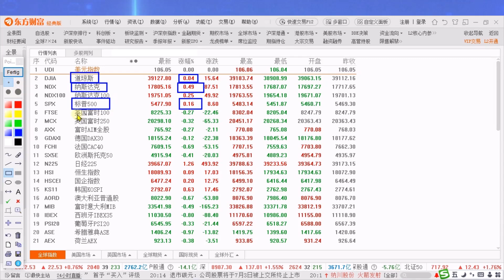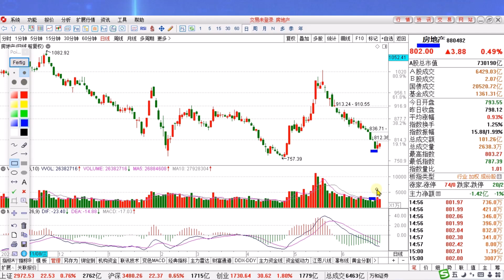隔夜汇率大幅波动北京楼市新政，底部已见震荡上行！后市如何看？